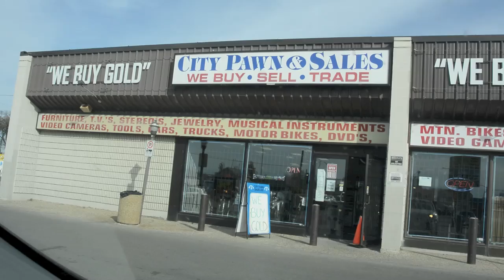Importing to Survive the Retro Game - The Ian Show Season Ender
This is the LAST Ian show of Season 3! We discuss the latest retro video game finds and why importing has now been a viable option in collecting in today's market!